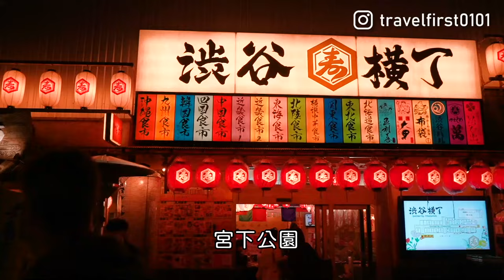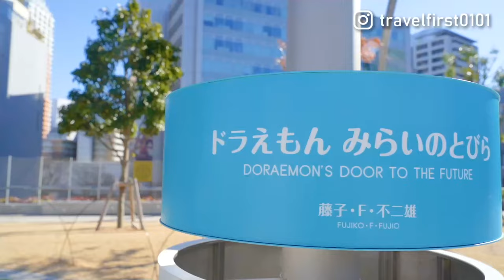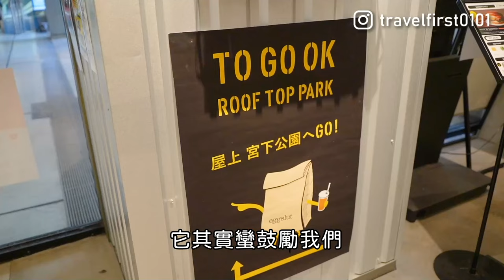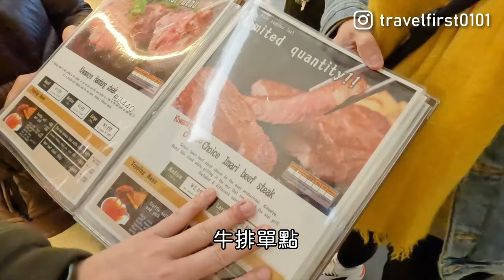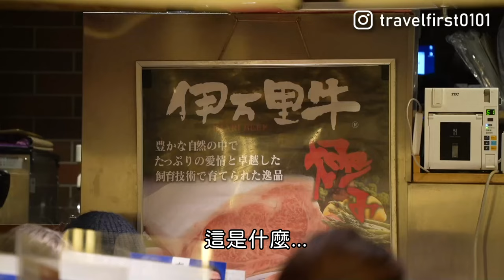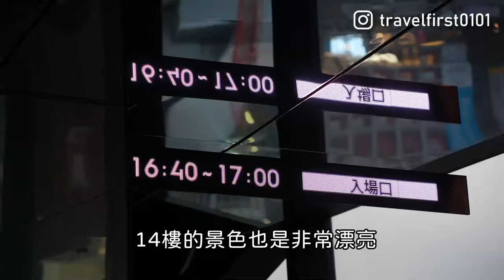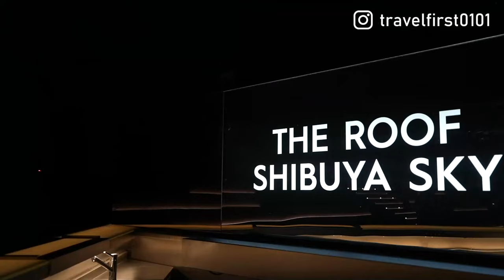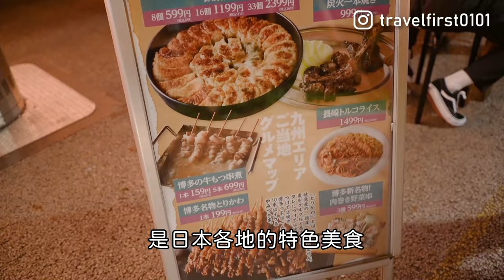東京自由行丨澀谷景點美食懶人包：SHIBUYA SKY拍照攻略/ 伊萬里和牛漢堡排/ 宮下公園藤原浩星巴克/ 必吃eggslut美式漢堡 feat. With Me行李箱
旅行優先東京篇章的第一集來囉！！東京
一下飛機我們就衝到近期話題性滿滿的澀谷啦！除了有最新的#宮下公園 和全新改裝的渋谷#パルコ PARCO百貨之外，還有最新的展望設施 SHIBUYASKY 的六大拍照攻略。當然除了新景點外，少不了要介紹澀谷的美食啦！究竟我們吃了哪些東西呢？快來看看我們的影片吧！

旅行優先特地為小旅伴們製作了Google Maps本集景點地圖spots on Google Maps  方便好找，一目了然：

【旅行優先專屬優惠券】
★全部優惠券列表★
★東急PLAZA 銀座 樂天免稅店優惠券★
東京免稅購物，便宜以外還要更便宜！！馬上收藏起來！！！ 有要去東京#銀座 樂天免稅店 購物的朋友，可以使用我們旅行優先專屬的優惠券喔！
★ORIHICA★ AOKI旗下年輕品牌 日本設計 明星代言

★With Me 行李箱★  時尚、平價、高品質的行李箱品牌。

【最新消息：eggslut澀谷店已停止營業，想吃的話新宿還有哦！】

宮下公園(MIYASHITA PARK) 匯集潮流品牌、街頭文化、戶外活動場。澀谷最新設施。

eggslut 洛杉磯來的漢堡店。蛋的狂熱者。韓國、新加坡、日本(新宿)有分店。

極味屋 超好吃的和牛漢堡排，牛排為伊萬里和牛。澀谷分店。

SHIBUYA SKY 澀谷最新超人氣景點。百萬夜景、富士山、東京鐵塔、天空樹盡收眼底。

Paradise Lounge Shibuya 位於Shibuya Sky46樓，無敵夜景，平價的高級享受。

澀谷橫丁 匯集日本各地小吃(包含韓國菜)。東京難得一見的夜市，有室內的哦。

00:00 精彩搶先看
00:35 片頭
00:55 開場/本集大綱
01:53 澀谷車站
02:38 宮下公園MIYASHITA PARK
04:49 Eggslut
06:39 With Me行李箱
08:19 極味屋澀谷PARCO店
11:47 大王起司雞蛋糕
13:00 SHIBUYA SKY
15:25 SHIBUYA SKY拍照攻略
18:48 SHIBUYA SKY BAR PARADISE
19:55 涉谷橫丁

我們的臉書、IG也正在成長茁壯，還麻煩大家追蹤follow一下。